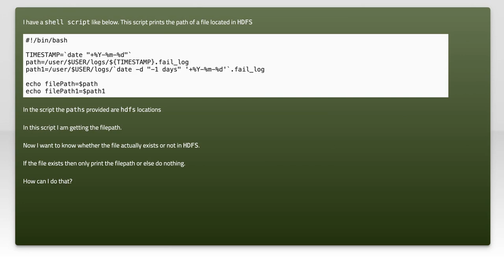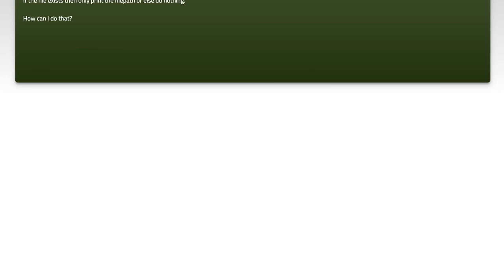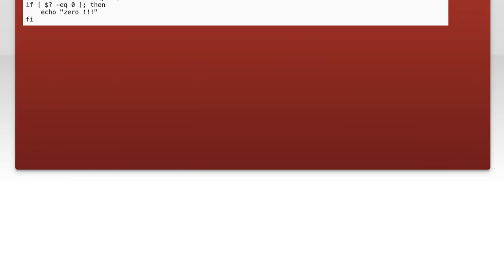Find whether file exists or not in HDFS using shell script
linux: Find whether file exists or not in HDFS using shell script

Related to: linux, bash, shell, hadoop